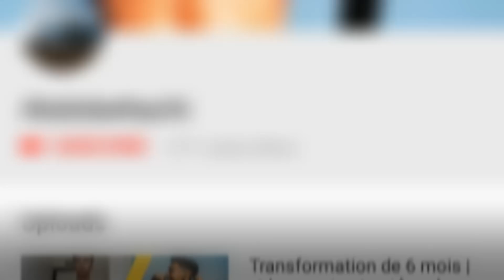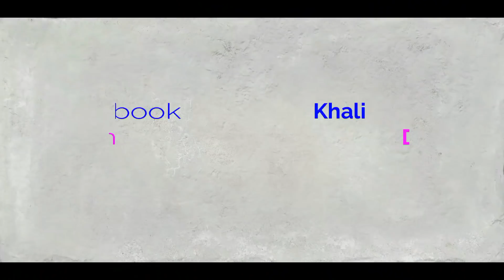أول ظهور للأب ديالي . حل مشكل إضاءة. موضوع ملاهي ليلية. أفضل برنامج غذائى لتضخيم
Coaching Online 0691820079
Instagram donkhalilbari
FACEBOOK Khalil Bari Pro